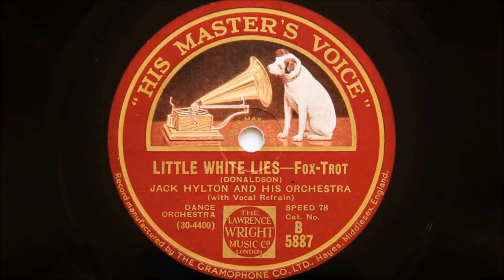Jack Hylton and His Orchestra – Little White Lies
Recorded at Small Queen’s Hall in London on 28th August 1930
Personnel:
Philippe Brun and Jack Raine-trumpet / Lew Davis and Paul Fenoulhet-trombone / Edward Owen Pogson, Johnny Raitz, Noel “Chappie” d’Amato and Billy Ternent-reeds / Johnny Rosen, Cyril Hellier and Geoffrey Howard-violin /Peter Yorke and Billy Munn-piano / Sonny Farrar-banjo / Clem Lawton-brass bass / Harry Pobbins-xylophone / Basil Wiltshire-drums / Pat O’Malley-vocal.

Played on a Garrard 401 turntable with an SME 3009 tonearm, (non-improved), fitted with a Grado Prestige 78E phono cartridge specially designed for playing 78s.  Turntable refurbished by Dominic Harper of Northwest Analogue, Preston, Lancashire, UK.